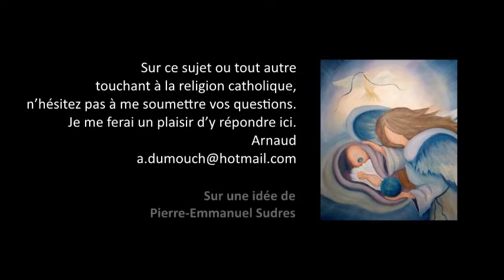Pastorale 1- Pourquoi sommes-nous tous pasteurs pour nos frères ? Premiers pas catholiques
Premiers pas catholiques, Pastorale 1- Pourquoi sommes-nous tous pasteurs pour nos frères ? (3 mn)